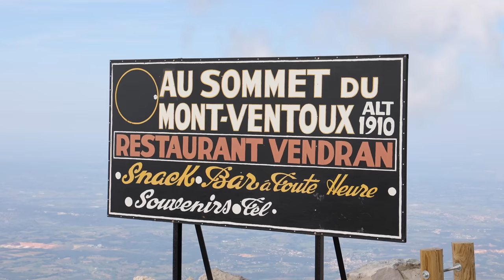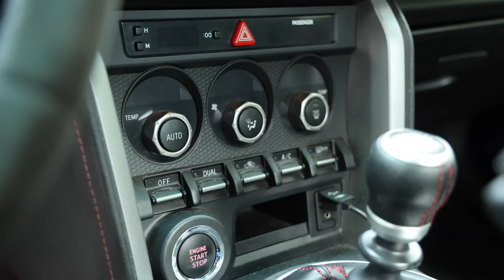la TOYOTA GT86 est la MEILLEURE Sportive pour 20 000€!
Après avoir assisté à une journée circuit exceptionnelle avec les voitures de Machine Revival, Pierre et moi continuons notre voyage dans le sud de la France. Notre taxi: une Toyota GT86, gentiment prêtée pour la semaine par Sylvain, créateur de Vulcan Magazine.
La Toyota GT86 est une voiture que je n'ai jamais essayé, malgré les nombreuses demandes que j'ai reçu ces trois dernières années pour la présenter sur Youtube. Pour marquer le coup, nous partons à l'attaque du Mont Ventoux, pour voir ce que cette sportive abordable a dans le ventre.
Un essai très surprenant, qui m'a fait découvrir ce qui est pour moi la meilleure voiture de sport abordable du marché. Légère, communicative, joueuse, saine et très polyvalente, elle n'a a mon sens pas de vraie concurrence sur le marché.
La 370Z? trop lourde et pataude d'origine. La MX5? sûrement pas aussi polyvalente et pratique! Certaines BMW? Châssis pas aussi affuté et plus lourdes! Bref, pour moi cette GT86 est une pépite, souvent sous estimée à cause de son moteur, qui reste, il faut le dire, assez poussif.
Malgré ce déficit de puissance, je ne me suis pas ennuyé une seule fois à son volant, tant le châssis est excellent.
Une très belle découverte et une auto que je recommande fortement!

Un grand merci à Pierre Bonnet qui participe à la création de ces vidéo:

Si cette vidéo vous a plu:
👍🏻  Likez!
🗣  Partagez!